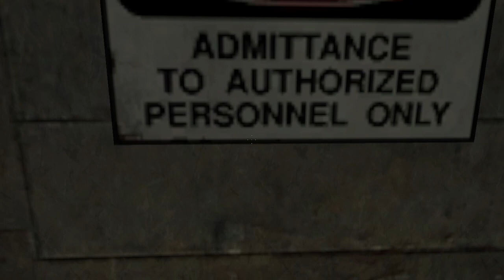Half Life 2, Part 1: The Worst Of The Worst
the music is louder than i am

sob